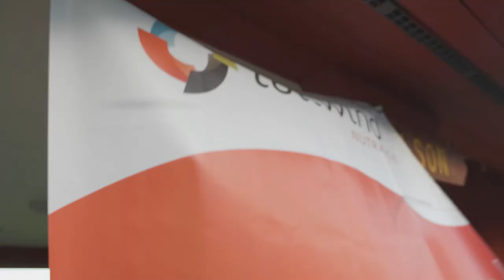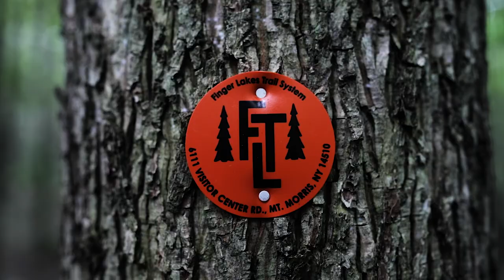Twisted Branch 100k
An instant classic, this 100k is one every trail loving ultrarunner needs to experience.  Set in the heart of the Finger Lakes region of NY the Twisted Branch is run along a historic set of trails that are more than 50 years old.

A film by Ron Heerkens Jr. @